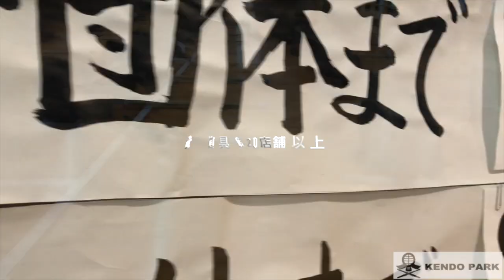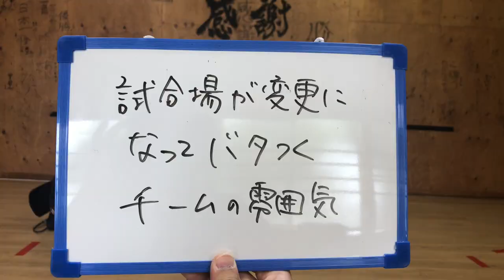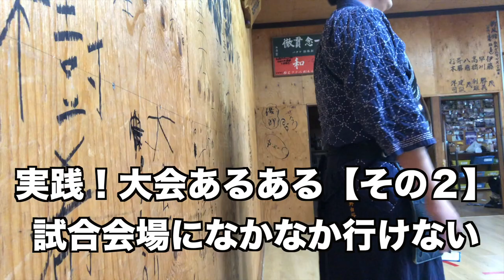【剣道あるある】試合会場になかなか辿り着けない奴。あるある第11弾｜kendo aruaru vol.11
▼イベントやメディアへの出演案件のご依頼はコチラ

▼剣道関連のテレビ撮影手配などはコチラ